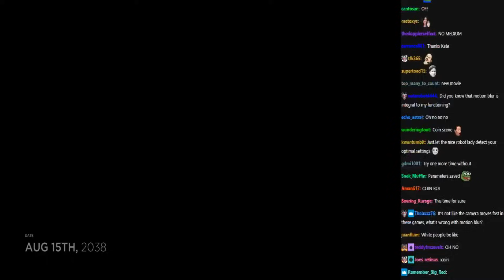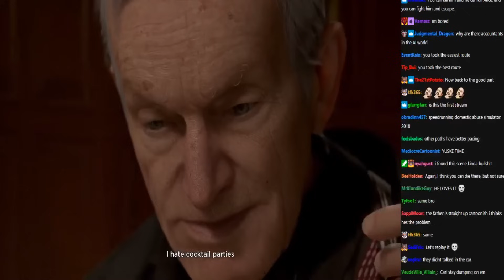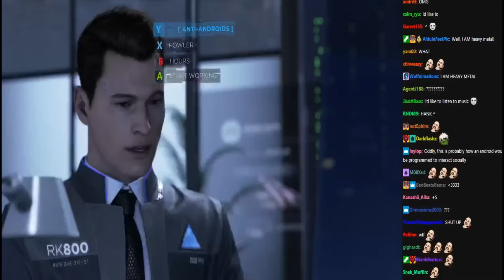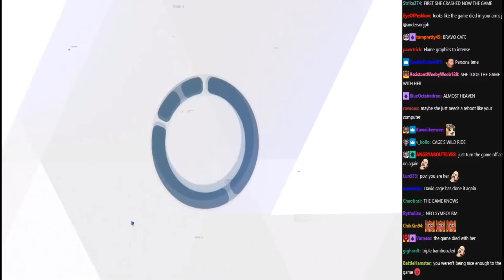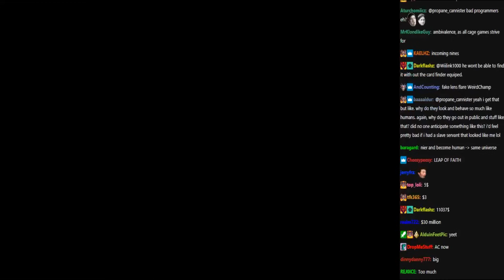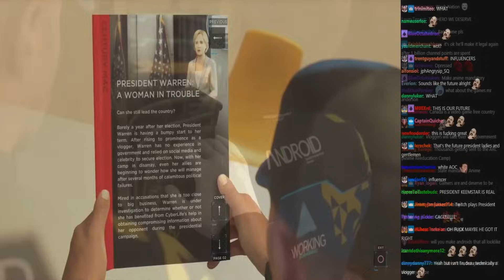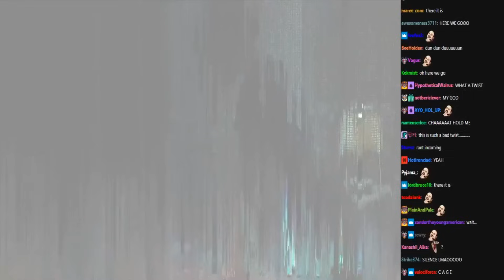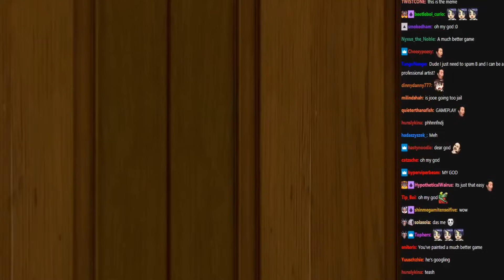CAGEMAS - A Joseph Anderson Experience. Part 4: Detroit Become Human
Legends told of an age of darkness, a time of terrible writing and nonsensical plot twists, where sexism and racism run rampant and people pretend that making video games like movies is good, actually. This is an age known as CAGEMAS - now condensed for your convenience! The final challenge for our protagonist is a game that shows glimmers of hope in the form of two actually likeable characters. Is the fabled Good Game (TM) finally in sight?